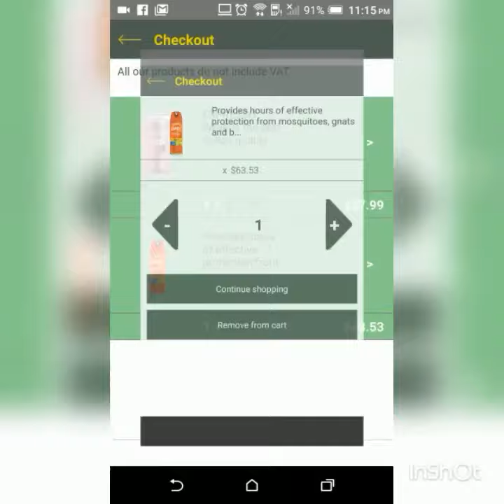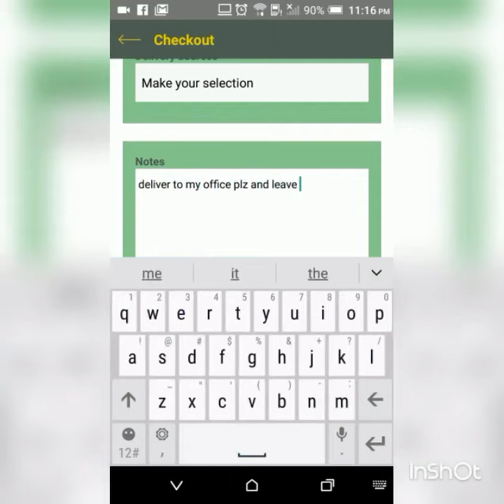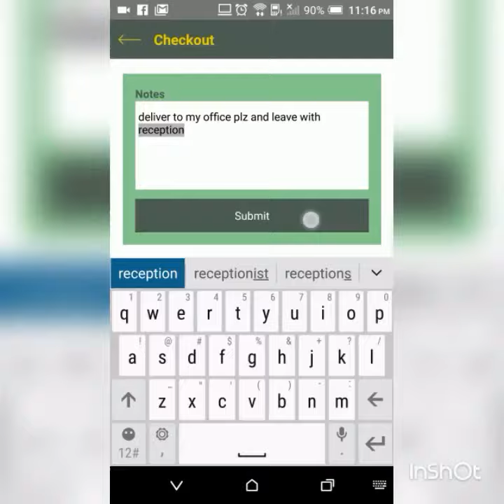HubBox Grocery App Project